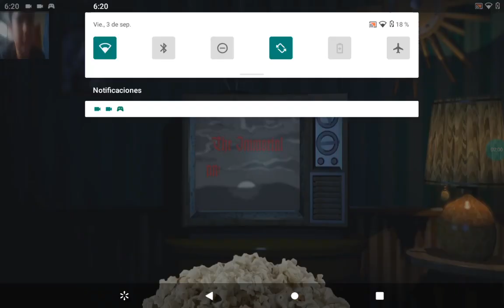Roberto the gamer playing sister location